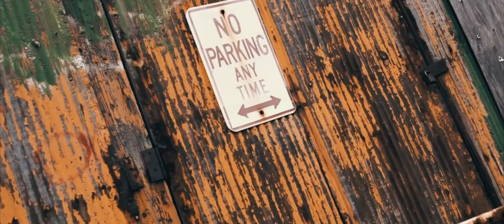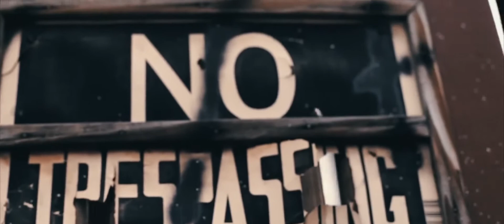Chew Dollaz ft. Lake City Fresh "Hold You Down" Official Music Video